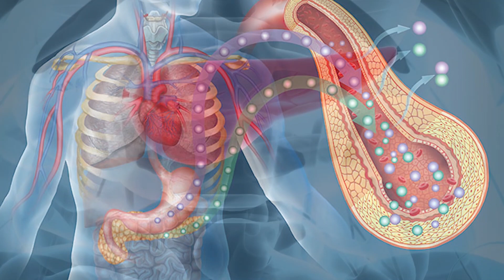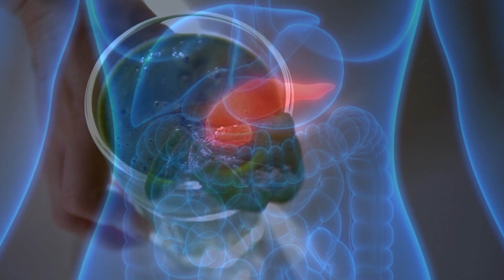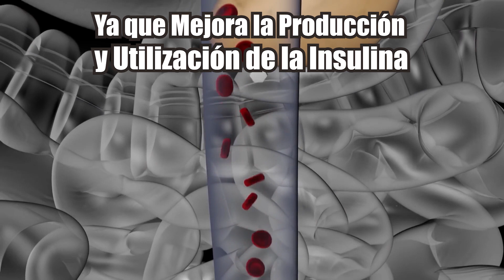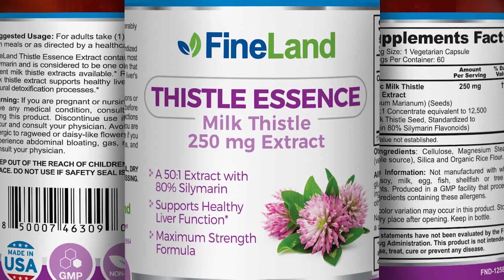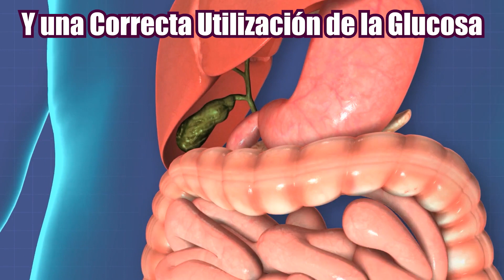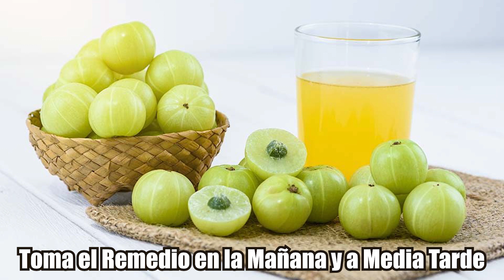Como Limpiar y Desintoxicar el Pancreas - Remedios Caseros Para el Pancreas Inflamado en Ayunas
El páncreas es un órgano fundamental en el proceso de la digestión y otras funciones, es por eso que debe ser desintoxicado para mantenerlo saludable.

salud y vida natural,
salud,remedios caseros,
pancreas,como tratar el pancreas,
pancreas inflamado,
sintomas de pancreas inflamado,
apio para el pancreas,
albahaca para el pancreas,
remedios caseros para el pancreas,
remedios para depurar el páncreas,
pancreatitis,pancreatitis aguda,
pancreatitis cronica,páncreas,
sintomas del pancreas inflamado,
que es pancreatitis,
pancreatitis causas